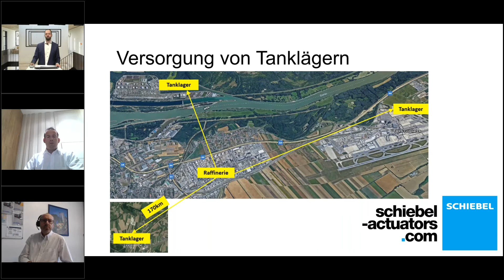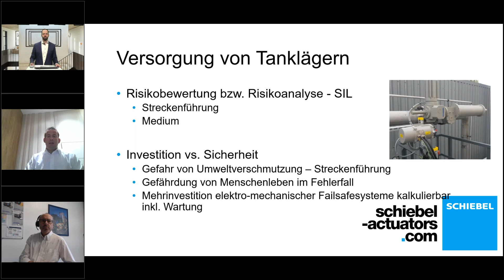HUCKAUF INGENIEURE Vorschau: Schiebel Deutschland GmbH - Automatisierte Rückstellsysteme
Dialog-Veranstaltung "Tankläger im Dialog" powered by HUCKAUF INGENIEURE vom 30. September 2021 "Automatisierte Rückstellsysteme in Tanklägern"
Referent: Stephan Hecker (SCHIEBEL Deutschland GmbH) und Michael Piller (SCHIEBEL Antriebstechnik GmbH),